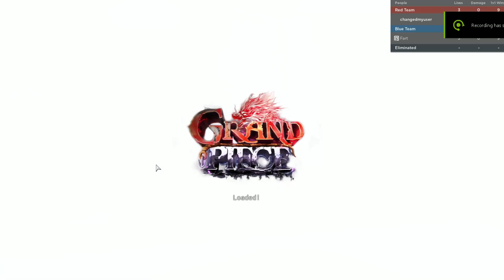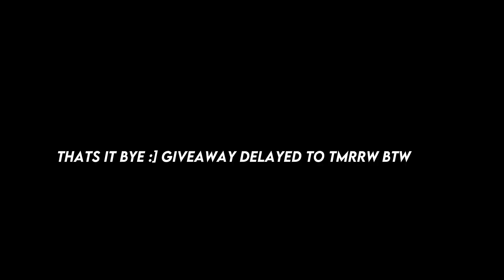(GPO) Pipe + tori